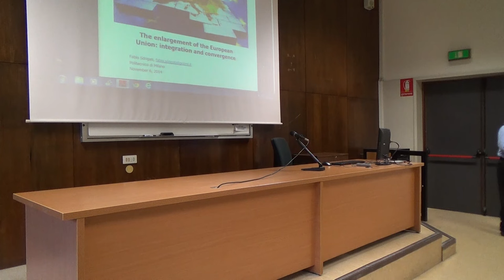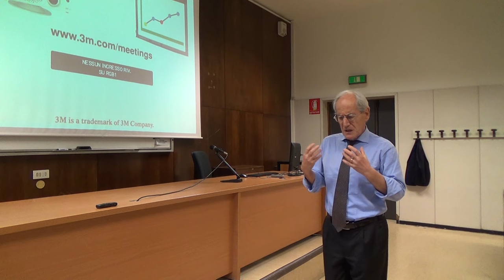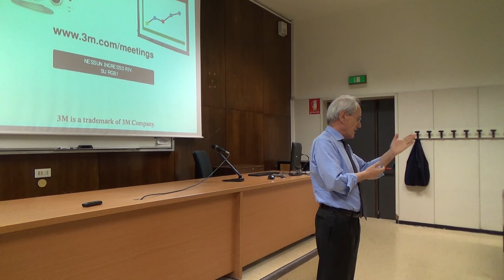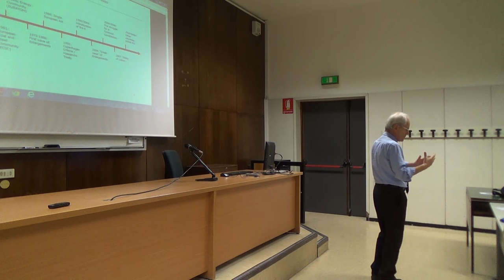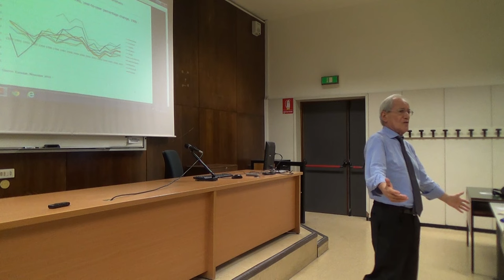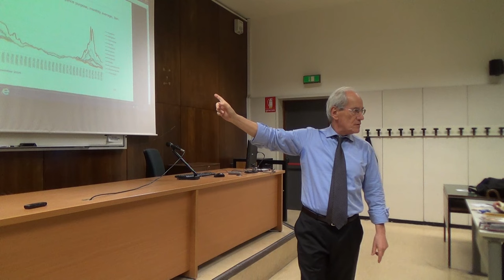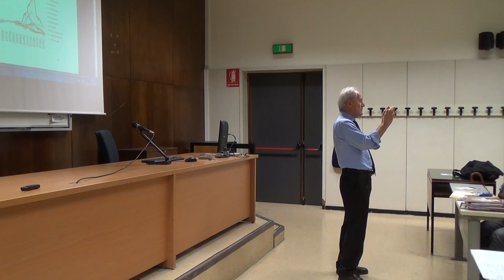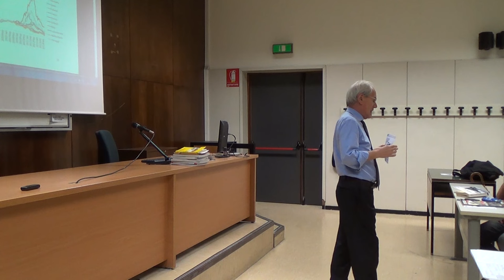Lez. 5 | “La UE da Maastricht all'Euro: progetto realizzato o progetto tradito?” | Fabio Sdogati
Quale è stato davvero il significato del trattato di Maastricht? Che progetto europeo è scaturito da quegli accordi e dall'avvio della globalizzazione neoliberista, con il crollo del Muro di Berlino fino all'adozione dell'Euro?

Laboratorio
“Storia dell’idea di Europa. Dal dopoguerra ai giorni nostri”

Lezione 5) L'Unione Europea da Maastricht all'Euro: progetto realizzato o progetto tradito?

Giovedì 06/11/2014
Relatore: Fabio Sdogati, docente di Economia Internazionale presso il Politecnico di Milano (vedi anche

Presentazione del laboratorio:
Qual è stato il cammino dell'idea di Europa? Quali le ipotesi in campo e le loro matrici culturali? È corretto parlare di “integrazione” europea riguardo alla costruzione istituzionale sfociata nell'Ue? Queste sono solo alcune delle domande da cui partire per analizzare la storia europea dell'ultimo mezzo secolo e comprendere pienamente l'attuale condizione dell'Ue e della stessa idea di Europa. Troppo spesso infatti le opposte retoriche dell'antieuropeismo e dell'europeismo “senza se e senza ma”, assieme ad una prospettiva troppo appiattita sull'attualità, condizionano gli studi storici sul tema e non permettono un ragionamento di lungo respiro. D’altro canto, nell’analisi del percorso istituzionale europeo, le dinamiche culturali, politiche ed economiche vengono spesso trattate come campi separati, mancando quel necessario intreccio interdisciplinare che permetterebbe di ottenere una visione complessiva.

Dipartimento di Studi Storici
a.a. 2014‐2015

Cattedra di Storia delle Dottrine Politiche
Docente proponente: Prof. Nicola Del Corno
Organizzazione a cura del Laboratorio Lapsus